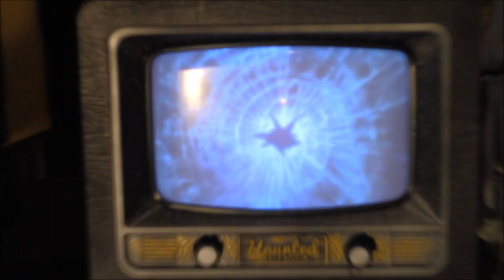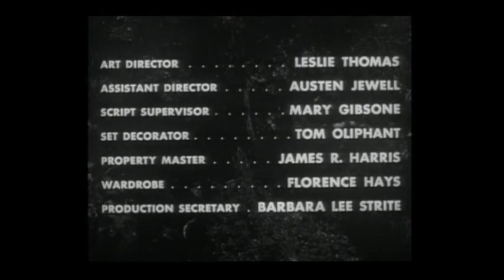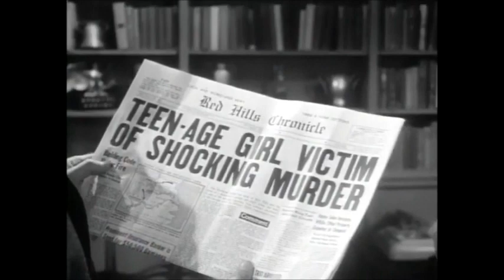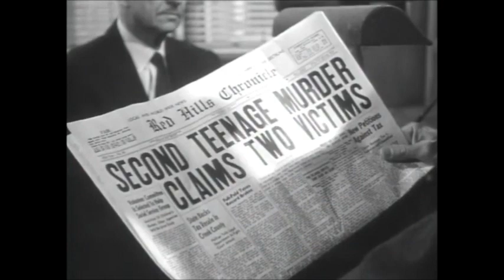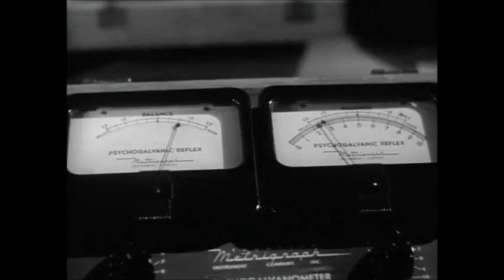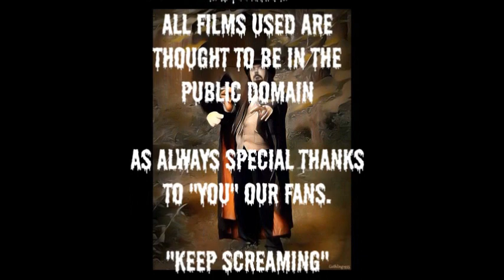Monster Movie Night Blood of Dracula Season 12 episode 17 ep 263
Bobby Gammonster and Boris T Buzzard are joined by fellow Horror Hosts Drac and Carita. Drac is accidentally possessed by old Tv and Movie actors , Carita videophones Bobby for help! They all watch the classic "Blood of Dracula" a 1957 black-and-white horror film directed by Herbert L. Strock and starring Sandra Harrison, Louise Lewis and Gail Ganley. Watch this and all seasons and episodes